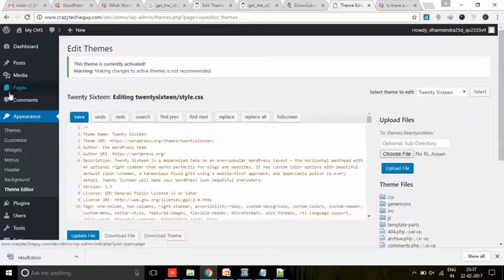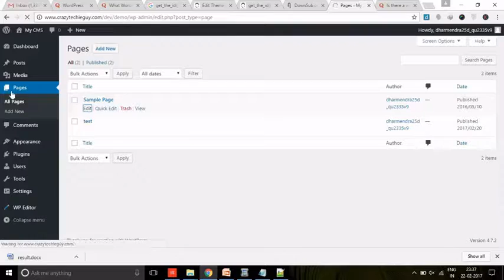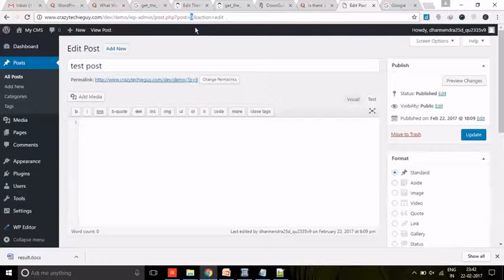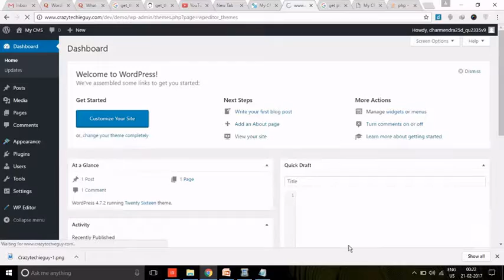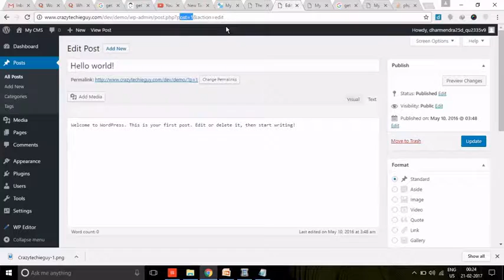get_the_id() | Wordpress Function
What is get_the_id function in wordpress?
It is used to retrieve the id of the post.